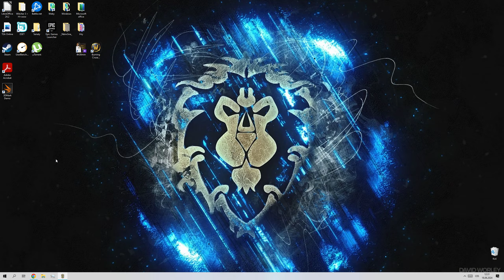Kingdom Come NO Armor, all negative perks part 36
All negative perks, without armor